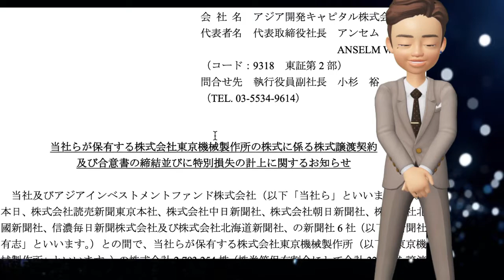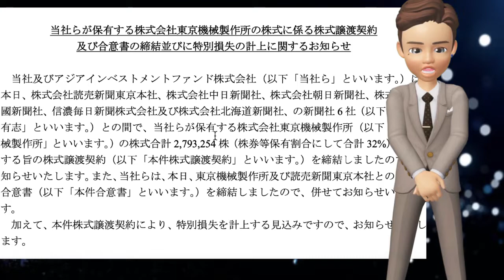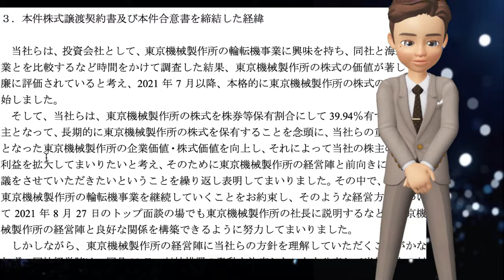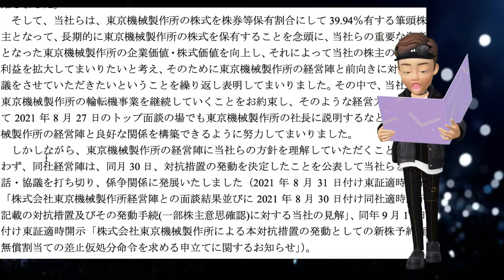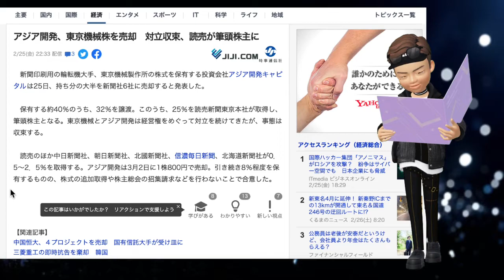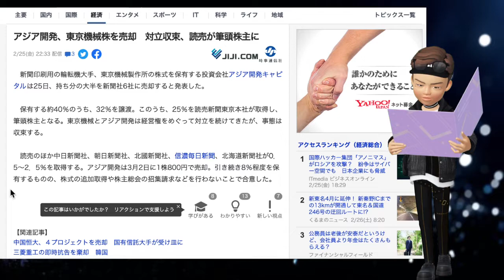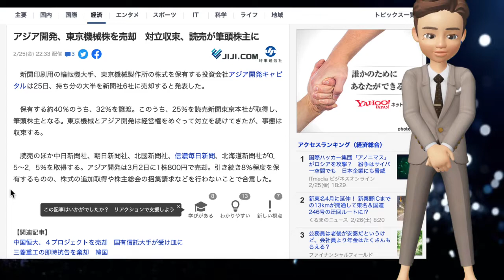アジア開発 東京機械から撤退へ！！8%は保有、残り32%手放す！！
新聞印刷用の輪転機大手、東京機械製作所の株式を保有する投資会社アジア開発キャピタルは２５日、持ち分の大半を新聞社６社に売却すると発表した。保有する約４０％のうち、３２％を譲渡。このうち、２５％を読売新聞東京本社が取得し、筆頭株主となる。東京機械とアジア開発は経営権をめぐって対立を続けてきたが、事態は収束する。